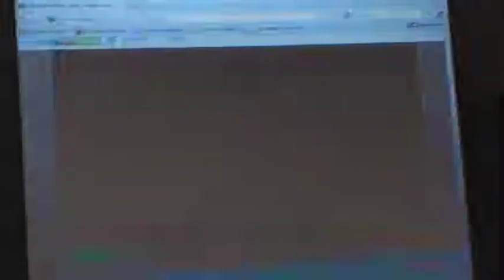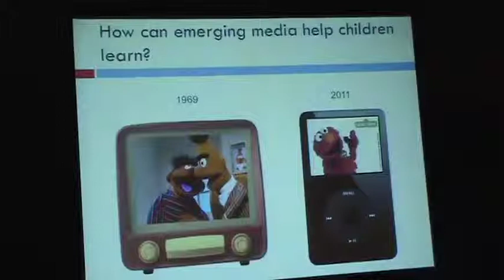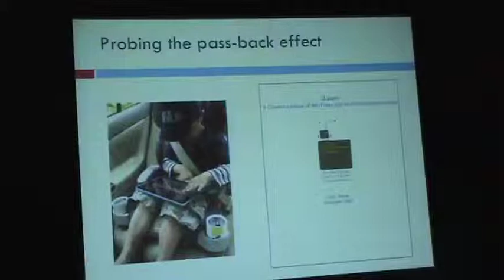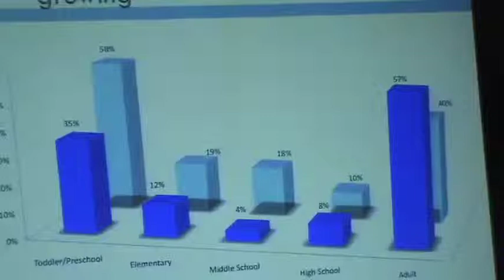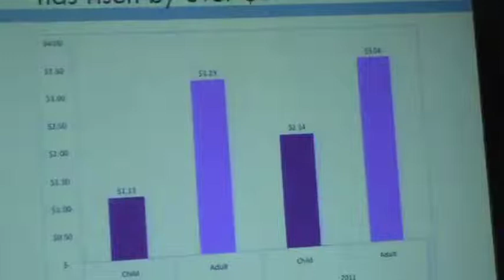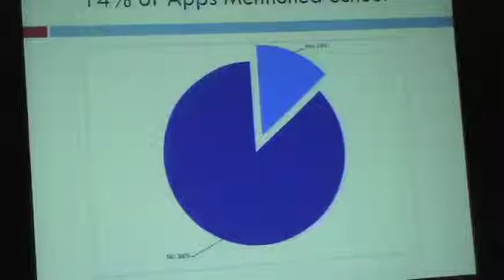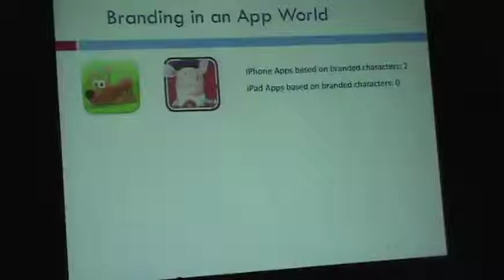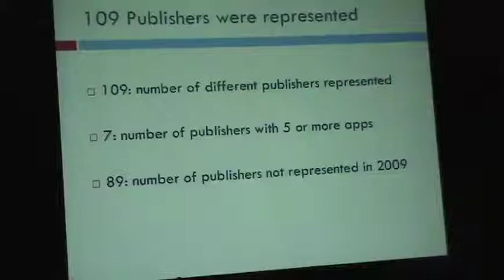Carly Shuler from the Cooney Center presents the new iLearn report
On January 12, 2012, Carly Shuler, Senior Consultant for the Joan Ganz Cooney Center present the iLearn II report at the Kids@Play conference held in Las Vegas, NV during the Consumer Electronics Show. Carly's new data is filled with great stats about apps for kids, trends in the app space, and opportunities worth exploring for developers, policy makers, parents and teachers. David Kleeman, President of the American Center for Children and Media, introduces Ms. Shuler.

Video by 360KID